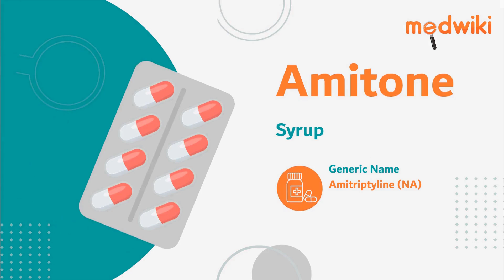Amitone Syrup | Uses, Work and How to take.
Amitone Syrup
Composition- Amitriptyline (NA)

Introduction
It is used to treat migraines, neuropathic pain, and depression.

It  is a tricyclic antidepressant that increases serotonin and norepinephrine levels in the brain, improving mood and reducing anxiety and depression. It also has sedative properties for sleep issues and can change pain signal processing to alleviate chronic pain.